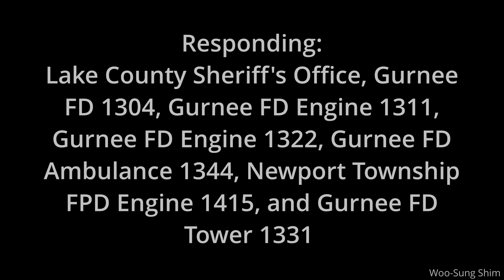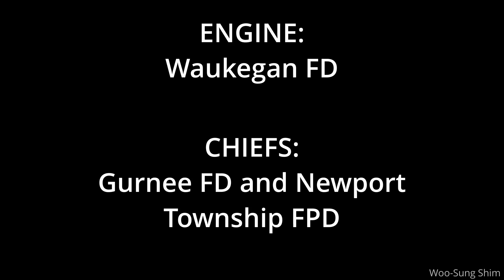Gurnee FD + Mutual Aid Departments on Scene of a Working House Fire in Lake Villa, IL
The Lake County Sheriff's Office, Gurnee FD, and Newport Township FPD responded to a report of smoke showing from a home at the 18700 block of W Meadow Grass Drive in unincorporated Lake Villa, IL. Upon arrival, command requested a working still alarm, bringing apparatus from Waukegan FD and Lake Villa FPD. The fire caused considerable damage to the roof and investigators were called after the fire was extinguished. This incident occurred on 8-1-19 at 3:30 PM.